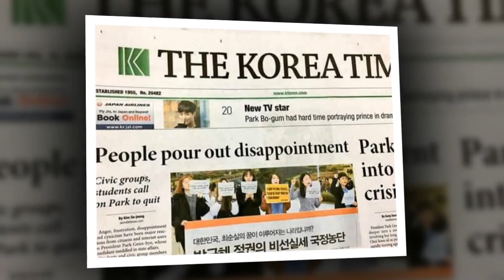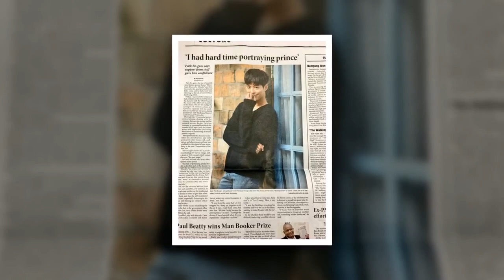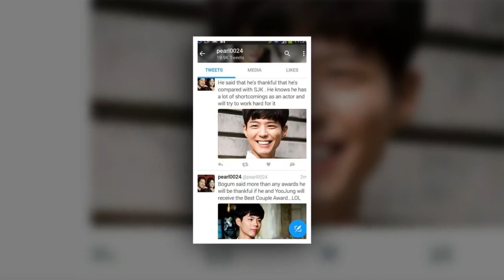Kim Yoo Jung Please report this page